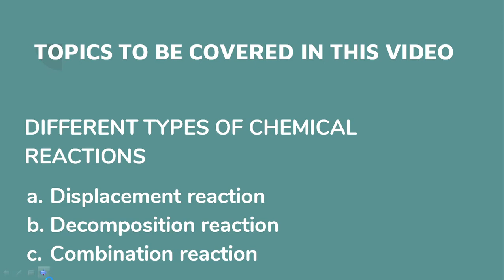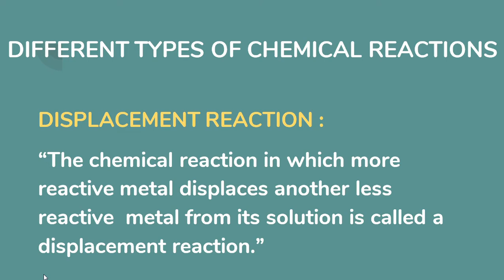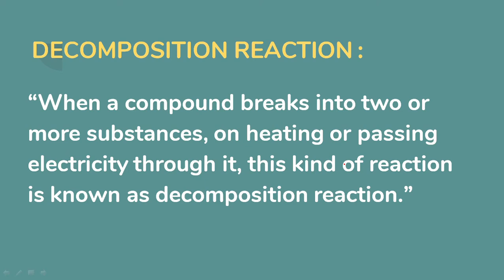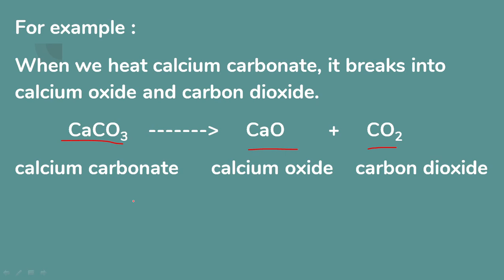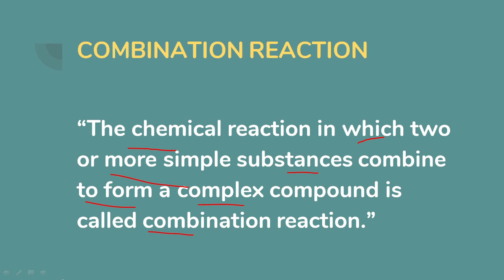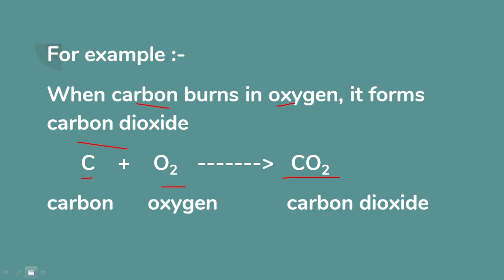PHYSICAL AND CHEMICAL CHANGES PART 3| types of reactions | DISPLACEMENT REACTION|AND EXAMPLE